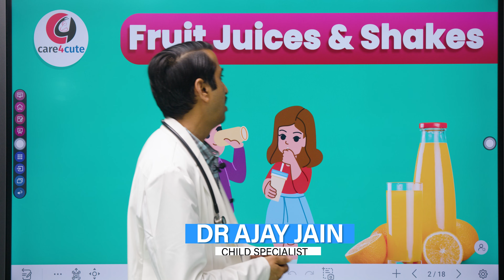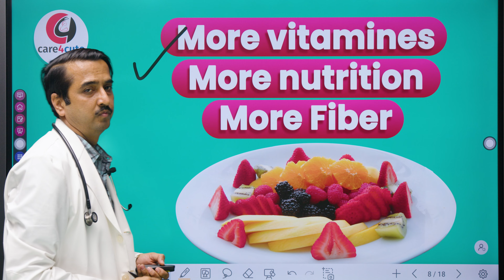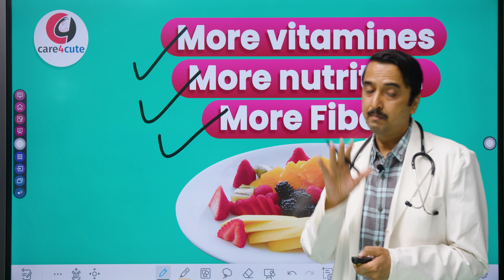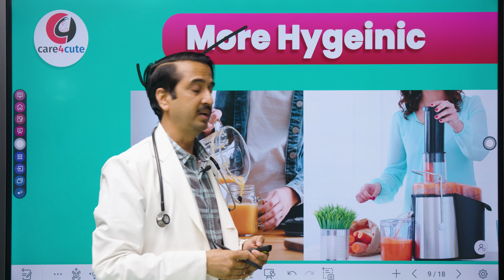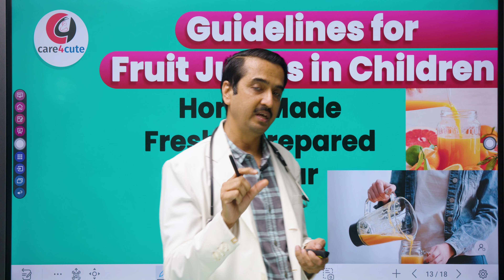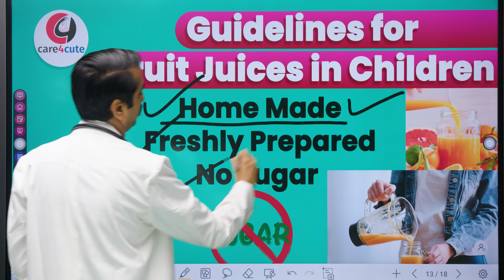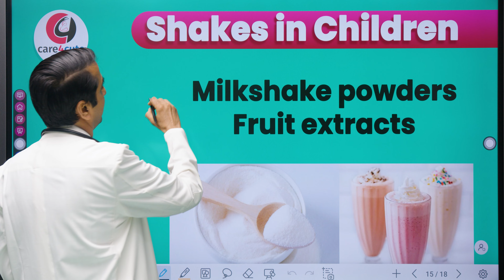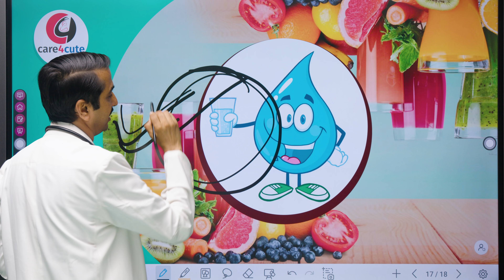क्या बच्चों को फ़्रूट ज्यूस और शेक दे सकते है ? | Dr Ajay Jain | Arihant Hospital Sikar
Care4cute is an educational channel. We provide information regarding child and woman health and infertility issues.

Arihant Hospital
Somnath Trihan’s Street
Taparia Bageechi
Sikar, Rajasthan, India
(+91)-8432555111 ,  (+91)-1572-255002